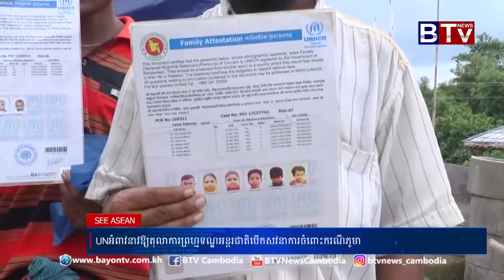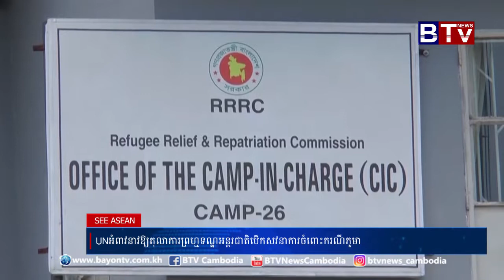កម្មវិធី See Asean វគ្គ១ 22-09-2019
កម្មវិធី See Asean វគ្គ១
-ចក្រ​ភពអង់​គ្លេស​សន្យា​បន្ត​ប្រព័ន្ធ​អនុគ្រោះ​ពន្ធ​ដល់​កម្ពុជា
-CLMTV សម្រេច​ចំណុច​សំខាន់២ ដើម្បី​ឈាន​ទៅ​សម្រេច​នូវ​កិច្ច​គាំពារ​ពលករ​ទេសន្ត​ប្រវេសន៍
-UN អំពាវនាវ​ឲ្យ​តុលាការ​ព្រហ្ម​ទណ្ឌ​អន្តរជាតិ​បើក​សវនាការ​ចំពោះ​ករណី​ភូមា​